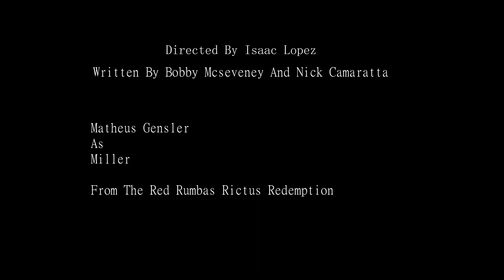The Great Laboratory Of Satisfaction